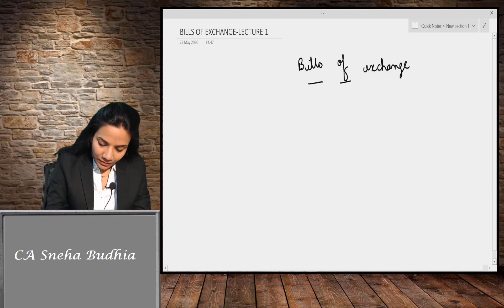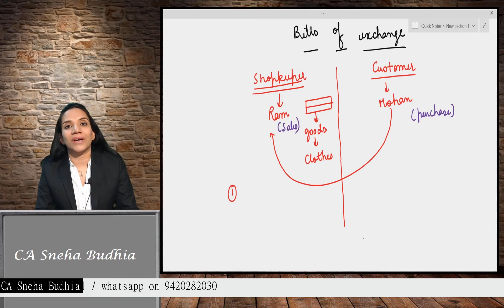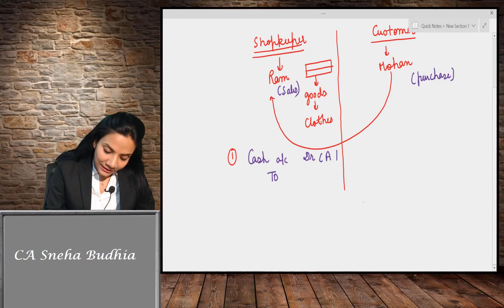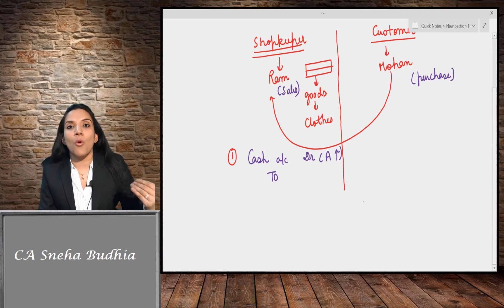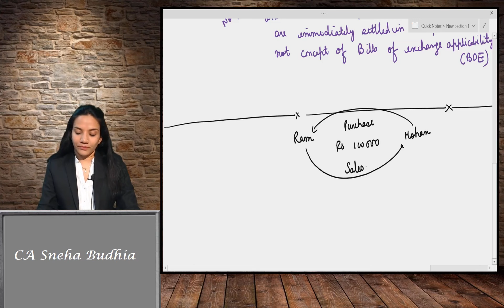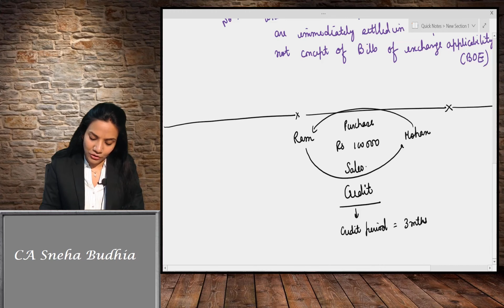CA Foundation- Bills of exchange by CA. Sneha Buddhia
This sample video is about, CA Foundation- Bills of exchange by CA. Sneha Buddhia